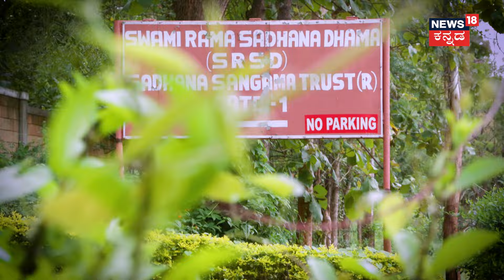Talk Tonic With Guru Sakalama | ಟಾಕ್​ ಟಾನಿಕ್​​ನಲ್ಲಿ ಆಧ್ಯಾತ್ಮಿಕ ಗುರು ಸಕಲಮ್ಮ | N18V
News18 Kannada Live | ನ್ಯೂಸ್ 18 ಕನ್ನಡ ಲೈವ್
Karnataka | ಕರ್ನಾಟಕ
Kannada | ಕನ್ನಡ